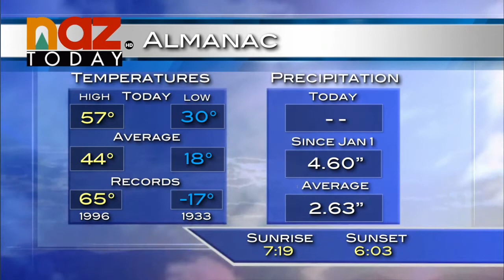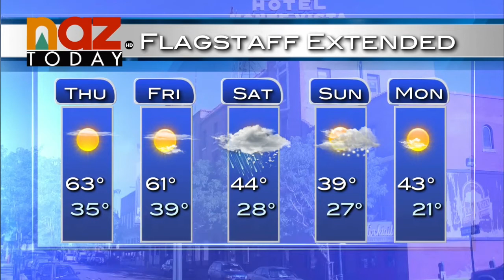Flagstaff Weather -- February 8, 2017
Lee Born, NAZ Today’s meteorologist, reports on Flagstaff’s unusually high temperatures for today and tomorrow. Tomorrow’s expected high temperature of 63 degrees Fahrenheit will only be 1 degree below the record high for that day. That record was set in 1996.  As for today, the high was 57 degrees Fahrenheit, which is well above the average.

This weekend’s weather will return to colder temperatures with a mild storm passing through. Flagstaff is expected to get some rain and snow precipitation Saturday evening with less on Sunday. The high on Saturday will be in the mid 40’s, where on Sunday the high will stay in the high 30’s.